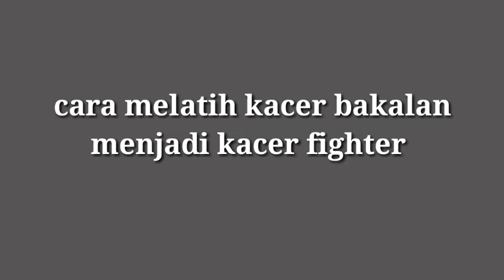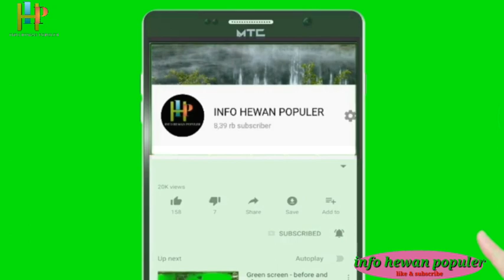cara melatih kacer bakalan menjadi kacer fighter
Untuk melatih mental kacer sebelum di lombakan
Kacer

BUTUH SATU MENIT Buat Kacer Diam Bisu Langusng Gacor Buka Ekor Pancingan Kacer Gacor SUARA KACER SANTAI PEMANGGIL KACER BISU!